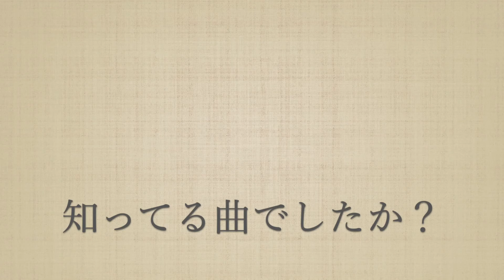🎹 #084【 Piano Quiz 】四小節だけのピアノクイズ ---- 4小節曲名測驗（ 4 measures quiz ）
◆ 🎵 Piano Quiz 🎵
    この曲知ってる？聞いたことある曲が必ず出てくるはず。
　４小節だけのピアノクイズはこちらから